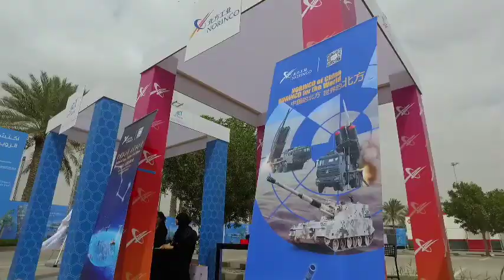Food Cart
In this videos captured during the event of the Mohamed Bin Zayed International Robotics Challenge (MBZIRC) 2017